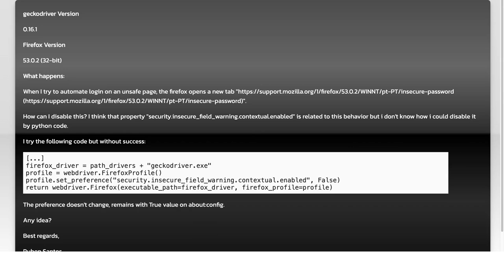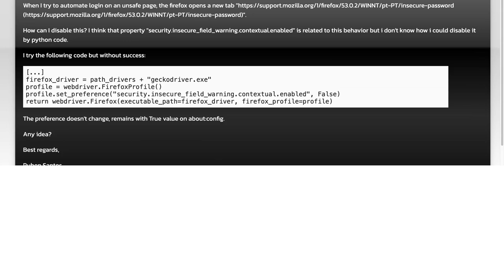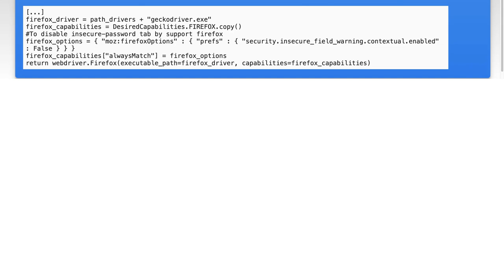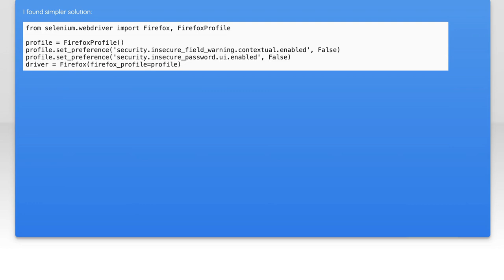[Selenium][geckodriver] How to change firefox profile preference fields like "security.insecure_...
python: [Selenium][geckodriver] How to change firefox profile preference fields like &quot;security.insecure_field_warning.contextual.enabled&quot;

Related to: python, selenium, firefox, webdriver